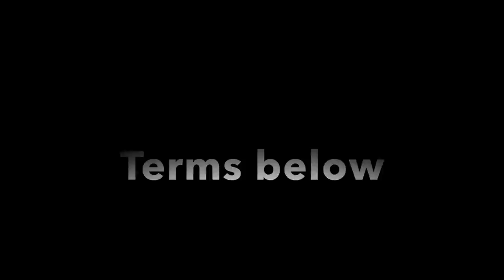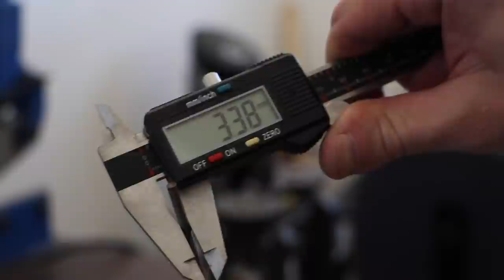Making 2 Chains & 2 Bracelets | 7mm & 10mm | Arabick Garibaldi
High quality handmade jewelry!

2. Like this video!
3. Comment! Your comment must contain dynamisjewelry (In this way I will know that you are participating!) The winner will be chosen via comments, the more comments the bigger chance to win:)
5. I will announce the winner on 4 Oct 2020 :)

Good luck to everybody!

Thanks!